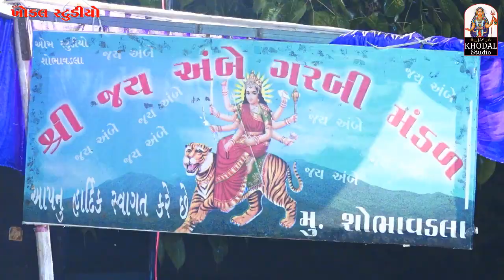Babaro Bhut - Parts 01 || Shobhavadala || Khodiyar Natak Mandal Rajkot || SPF Production Talala Gir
Wel-come To.
Shagun Photo Films Talala Gir
Mo.9712366671
My Website Free
Camera Raw Priset 2023...
Lightroom Priset 2023.
Edius Plagins 2023.
Cinemetic LUTs 2023.
Photoshop Plugins 2023.
All Photo Video Solution...
Pre Wedding Reels
Wedding Reels
Wedding Vidhi Reels
Birthday Reels
Business Reels
Wedding Invitation
Birthday Invitation
Business Invitation
All Reels Editing Service
Photoshop Course
Video Editing Course
YouTube Course
Website Bloging Course